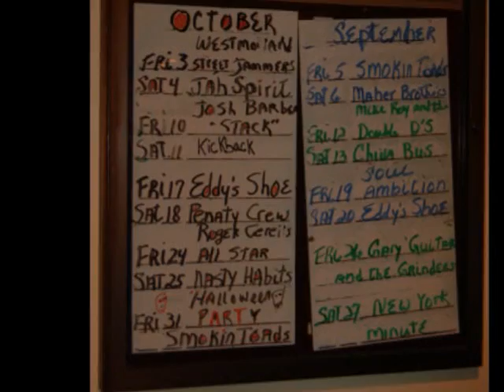Penalty Crew at Narragansett Cafe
photo show w/ live music.